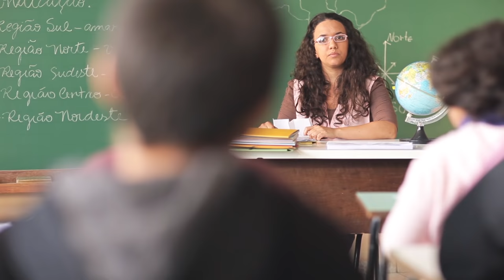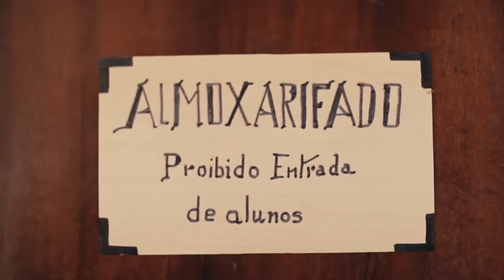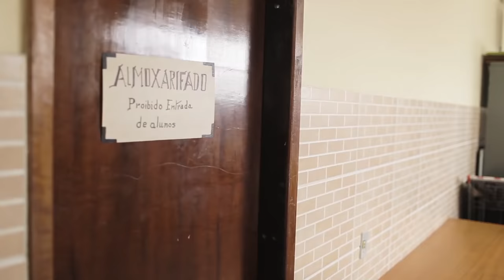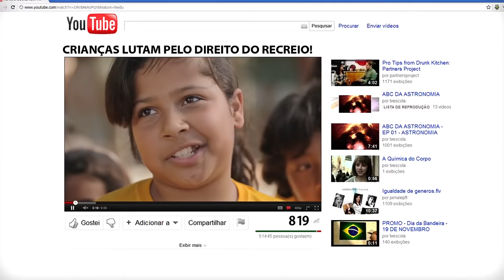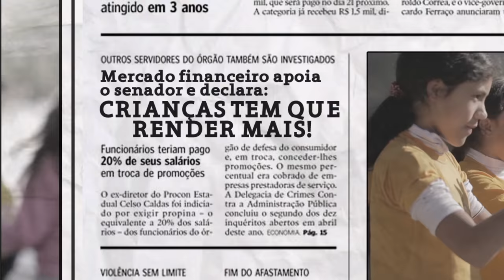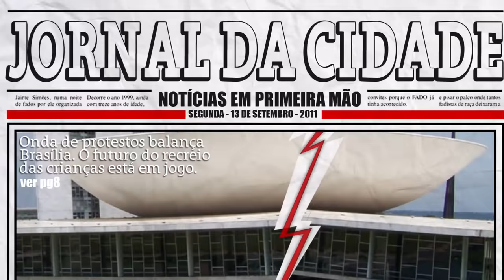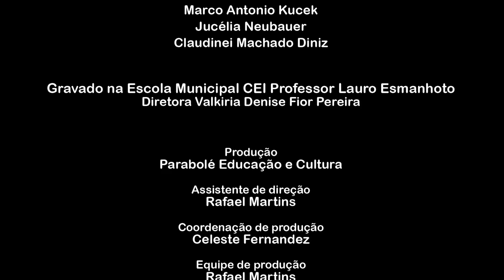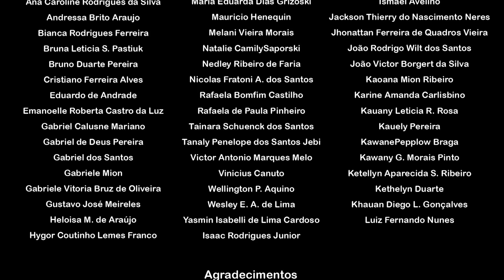O Fim do Recreio (Vinícius Mazzon e Nélio Spréa, 2012)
** Gostou do vídeo? Então está esperando o que para dar um like e curtir nosso canal!?
** Segue a gente também no Facebook e no Instagram @parabole.com.br

No Congresso Nacional, um projeto de lei pretende acabar com o recreio escolar. Ao mesmo tempo, em uma escola municipal de Curitiba, um grupo de crianças pode mudar toda essa história. Recheado de vibrantes brincadeiras infantis, O Fim do Recreio é um curta-metragem para todos os públicos, que bota a boca no trombone e avisa: cobra parada não come sapo!

Prêmios:
- Foi o grande vencedor da 11ª Mostra de Cinema Infantil de Florianópolis, escolhido pelo Júri Oficial e pelo voto do público infantil - recebeu um Prêmio Aquisição da TV Brasil
- Escolha do Júri Popular na 14ª Mostra de Cinema de Londrina - recebeu um Prêmio Aquisição da RPC TV
- Melhor filme pela crítica e pelo público no XI Araribóia Cine - Festival de Niterói.

Participações:
- Curta como quiser 2012
- 9 º Amazonas Film Festival
- Instituto Cultural Cinema Brasil
- 9ª Mostra Cinema Popular Brasileiro
- 22º Festival Internacional de Curtas do Rio de Janeiro
- 6ª Mostra CineBH
- 2ª Mostrinha de Cinema Infantil de Vitória da Conquista - Bahia
- 14ª Mostra Londrina de Cinema
- 14º Festival Internacional de Curtas de BH
- Mostra dos filmes da Lei de Incentivo à Cultura - Fundação Cultural de Curitiba
- 23º Festival Internacional de Curtas-Metragens de São Paulo
- 10º Festival Internacional de Cinema Infantil - FICI 2012
- Festival Chico - Palmas
- 7ª Mostra Audiovisual de Cambuquira - MOSCA
- 11ª Mostra de Cinema Infantil de Florianópolis
- 7ª Mostra de Cinema de Ouro Preto - CINEOP
- Democracine 2012 - Porto Alegre

FICHA TÉCNICA

Personagens:
Felipe: Weslei Eduardo Alves de Lima
Cleber: Jackson Thierry do Nascimento Neres
Pedro: Enzo Tommasi
Senador: Vinicius Mazzon
Apresentadores dos telejornais: Gustavo Horn
Voz de manchete de jornal: Nélio Spréa
Diretora: Kátia Horn
Inspetora: Greice Barros
Professora: Luana Godinho

Direção
Vinicius Mazzon e Nélio Spréa

Rafael Martins

Edição
Vinicius Mazzon e Gustavo Horn

Animação
Gustavo Horn

Lucas Rachinski

Ale Age

Produção
Parabolé Educação e Cultura

Celeste Fernandez

Rafael Martins
Pietro Rosa
Vinicius Mazzon
Nélio Spréa
Gustavo Yuki Miyakawa
Renata Melão

Pesquisa de jogos e brincadeiras
Nélio Spréa

Fabiola Bonofiglio

Câmera
Lucas Rachinski

Gustavo Yuki Miyakawa

Rafael Puppi, Nélio Spréa e Luigi Castel

Luigi Castel e Valderval de Oliveira

Maquiagem
Isa Todt

Colorista
Lucas Rachinski